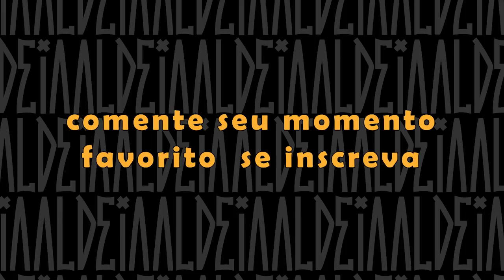CÉSAR (ES) X MOTTA | SP x ES x RJ | BDA 31 | BAÚ BDA